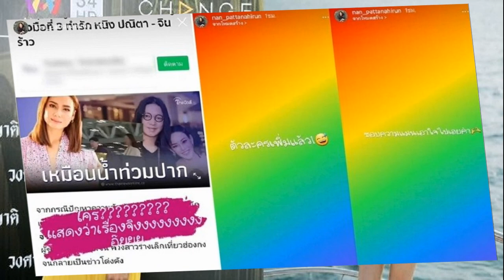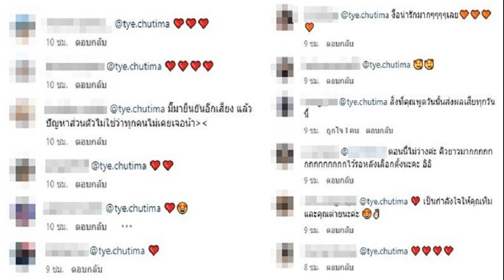แนน น้องสาวหนิง โพสต์ไอจีชวนสะดุ้ง หลัง เข็ม ตอบปมมือที่สาม หนิง จิน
ฟาดสะดุ้งชวนสงสัย แนน น้องสาวหนิง โพสต์ไอจีชวนให้คิดอีก หลัง เข็ม ตอบปมเพื่อนสนิทโยงมือที่สาม หนิง-จิน
ประเด็นร้อนแรงไม่หยุด หลังจากนักแสดงสาวชื่อดังอย่าง เข็ม ลภัสรดา ออกมาเปิดใจกรณีโดนโยงถึงเพื่อนสนิทของเจ้าตัวไปพัวพันเขย่าความสัมพันธ์ของนักแสดงสาวนางร้ายคนดัง หนิง ปณิตา กับ จิน จรินทร์ สามี

โดยสาวเข็มยอมรับว่าเป็นเพื่อนและรู้จักกับทั้ง หนิง และ จิน และสาวที่ถูกโยงเป็นมือที่สามจริง แต่ไม่ได้รู้อะไรไปมากกว่าที่สาวหนิง เคยออกมาโพสต์ เป็นเรื่องส่วนตัวที่เจ้าตัวก็ไม่เข้าไปยุ่งวุ่นวายอยู่แล้ว เพื่อนจะผิดจะถูกก็คือเพื่อนกลุ่มเดียวกัน ยอมรับว่าลำบากใจที่จะพูดนั้น
หลังจาก เข็ม ออกมาเปิดใจ ด้าน แนน ชุมพิชา น้องสาวของ หนิง ก็ได้โพสต์ไอจีสตอรี่ทันที โดยเจ้าตัวได้แชร์ภาพข่าวของ เข็ม พร้อมระบุแคปชั่น ว่า “ใคร?แสดงว่าจริงงงงงงงงงง อุ๊ย” อีกทั้งยังโพสต์ข้อความอีกว่า “ตัวละครเพิ่มแล้ว1” และ “ชอบความแมนเอาใจไปเลยค่ะ
อ่านข่าว – เข็ม ลำบากใจ เพื่อนถูกโยงปมมือที่ 3 หนิง-จิน ยันไม่เกี่ยวข้อง เคลียร์กันเอง
อ่านข่าว – หนิง ตอบเหตุสามีไม่ร่วมทริปลูก แจง ควงสาวเพื่อนสนิทดาราดัง ถาม“คนสองคน”